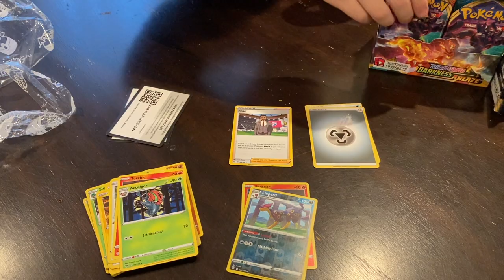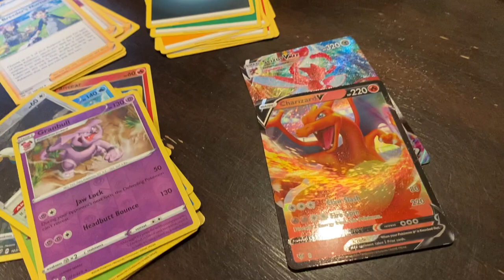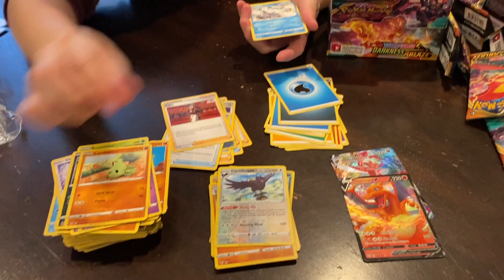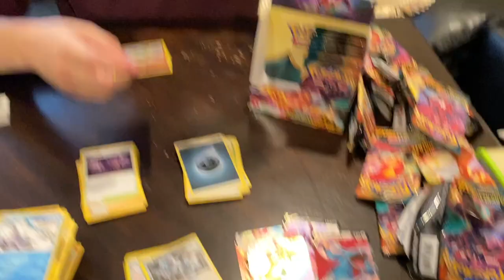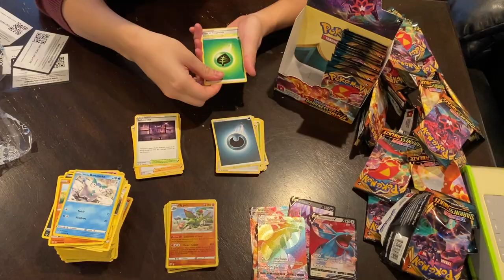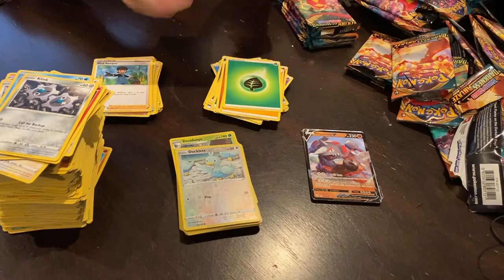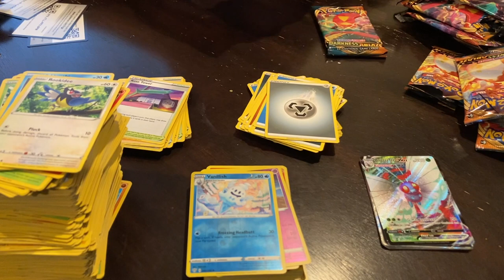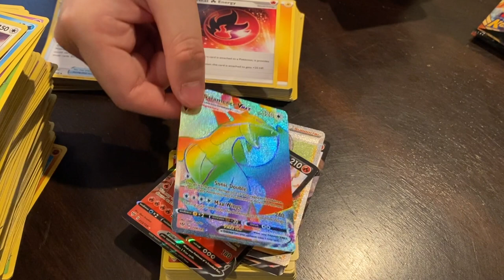POKÉMON - Darkness Ablaze Booster Box Opening! (Vlog)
Yay Pokemon! Opened a Booster box of Pokemon Darkness Ablaze. Had some interesting music choices in the background :)

Thank you guys for supporting me, I truly appreciate it!

- Not necessary, but I appreciate anything!